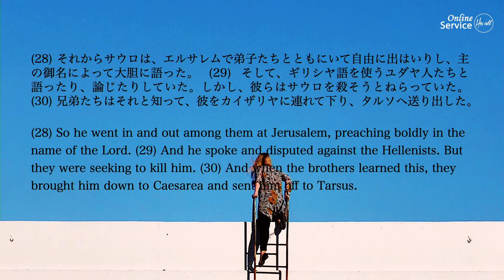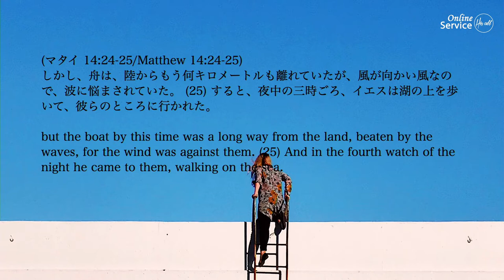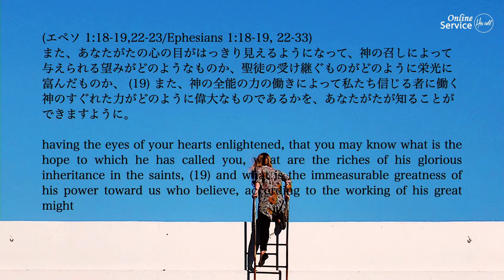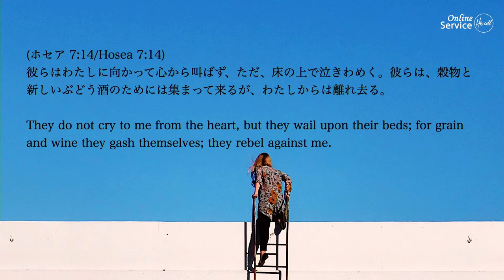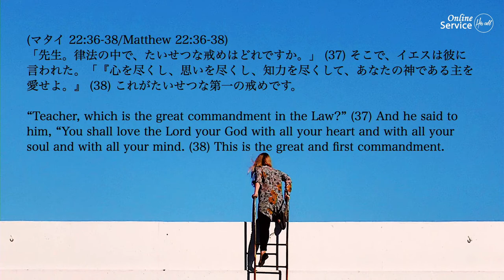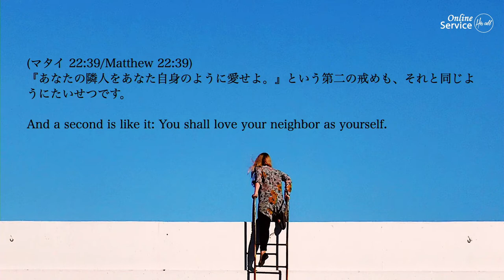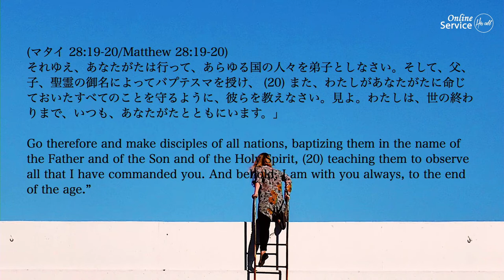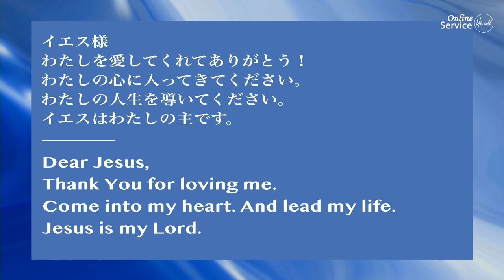「こう」してヒズコールチャーチは・・・ After THIS His Call Church・・・ 松本 万慶 氏 Mr Kazuyoshi Matsumoto ヒズコールメッセージ